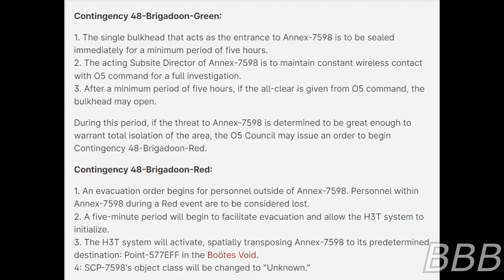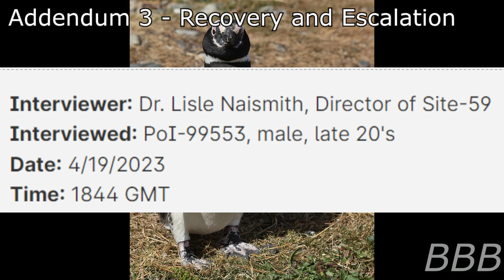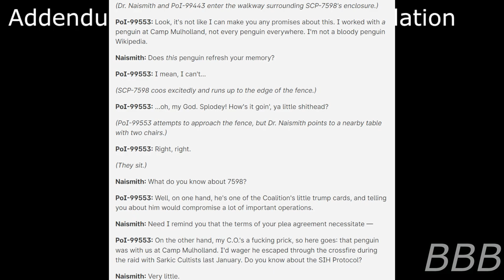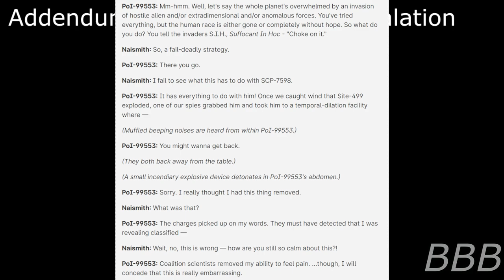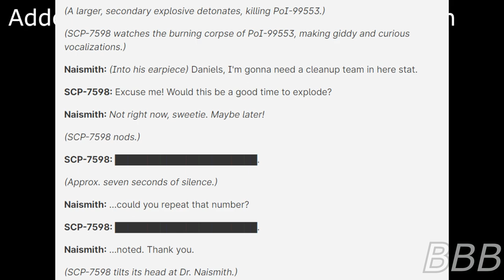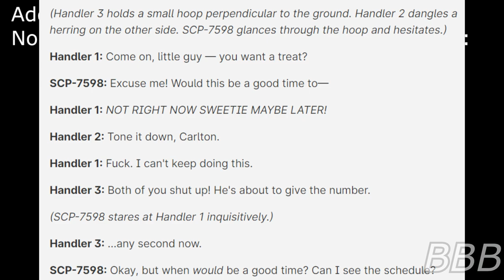SCP 7598 Splodey the Penguin| SCP Pet{?}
SCP-7598 is Splodey the Penguin, who, as his name implies, explodes when he is allowed to do so but since he hadn't been exploding for quite some time, there might be some danger involved.